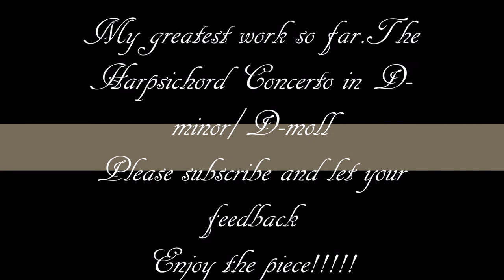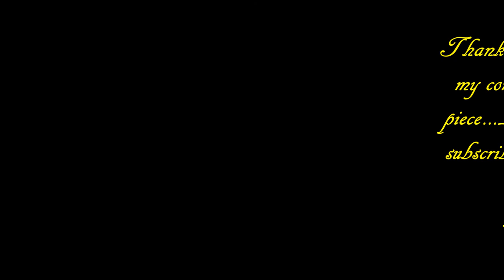Harpsichord Concerto in D-minor/D-moll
Allegro - 00:07-02:24
Largo - 02:26-05:03
Presto - 05:06-7:40